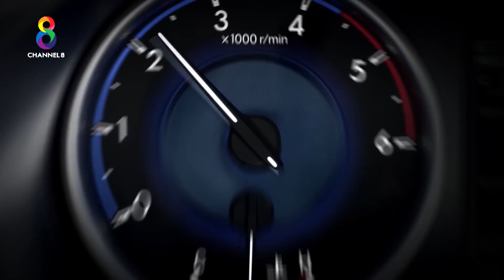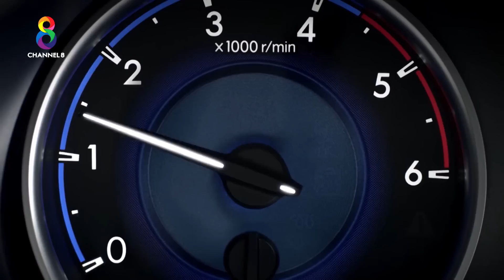อึ้ง!!! วิธีเอาเรือขึ้นบก